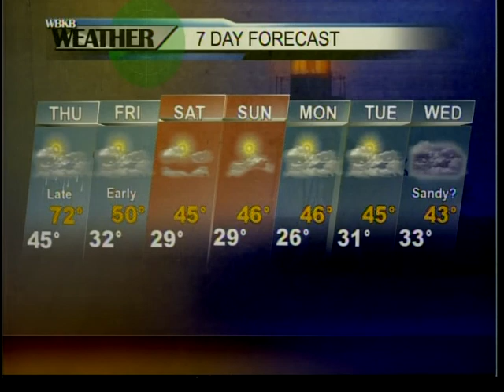Alpena Forecast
10/24/2012